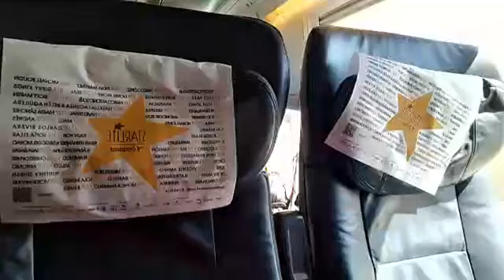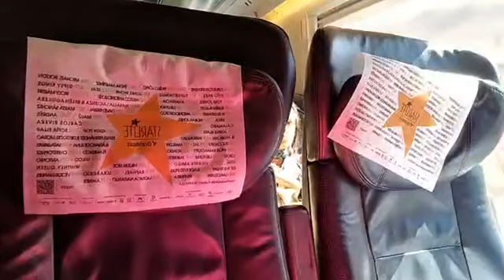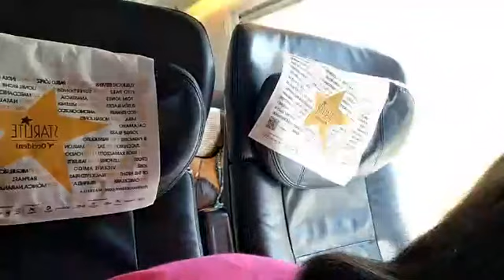Live Di Dalam Kereta Madrid - Malaga